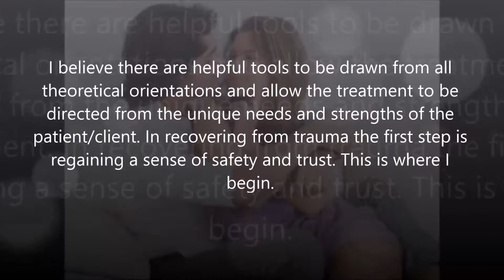Individual Grief loss counselling Psychotherapy Psychologist in Grosse Pointe, MI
Since 1988 I have specialized in treating trauma related conditions including trauma from war. In 1987 I founded the Center for the Prevention and Treatment of Psychological Trauma at Grosse Pointe Receiving Hospital and University Health Center and received funding for a Victims of Violence Program.

Post-traumatic stress psychologist, Traumatic brain injury psychologist, Clinical Forensic Psychologist Defense and plaintiff Expert Witness, Auto Accident Trauma Psychologist, Individual Grief and loss counselling and Group Psychotherapy Psychologist, Clinical and Consulting Psychologist for Organizations, Depression and Anxiety Psychologist, Chronic pain auto accident and work related injuries psychologist disability evaluations psychotherapy, Relationship loss and conflict psychologist, Work and job stress relief psychologist